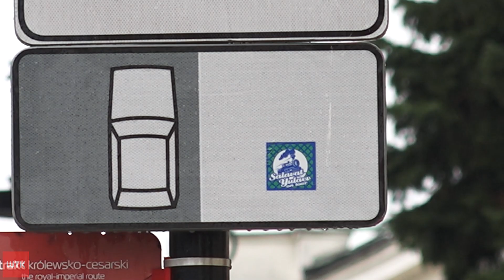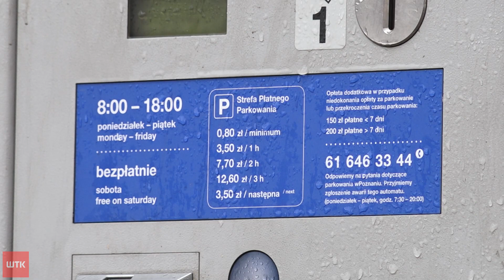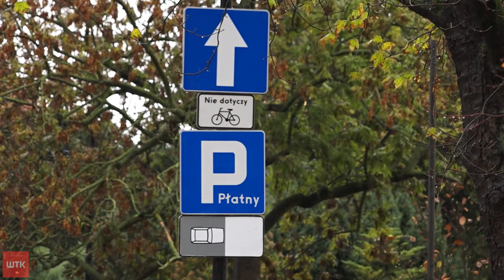Strefa Płatnego Parkowania na Śródce już działa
Jeszcze większa strefa parkowania. Od dzisiaj kierowcy zapłacą za postój na Śródce, Ostrowie Tumskim i Zagórzu. Chodzi o uporządkowanie parkowania w tym bliskim centrum i chętnie odwiedzanym przez turystów rejonie.